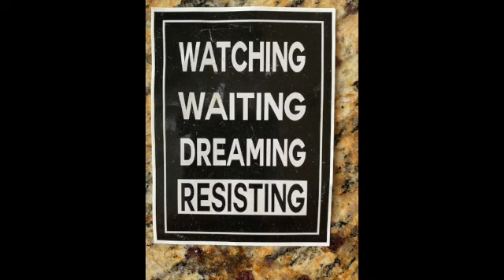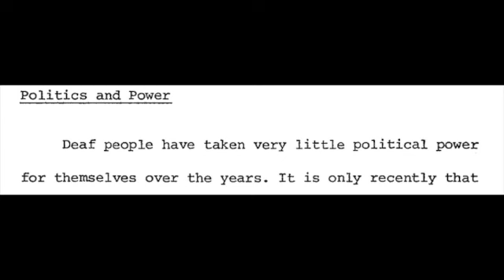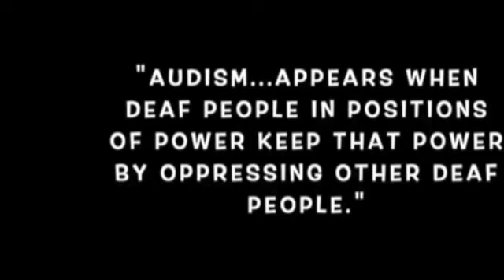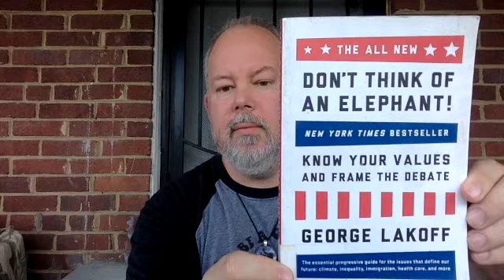Understanding Forms of Audism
How can we heal from the forms of Audism?